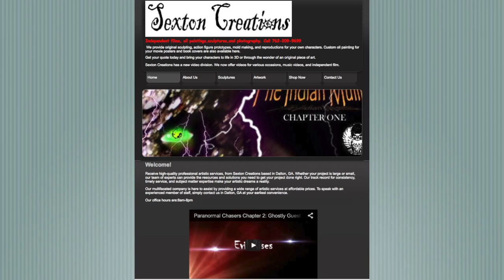Sexton Creations Creator Kevin Sexton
Sexton Creations is a studio in Dalton Georgia, that provides artistic services in sculpting, illustration and film making.

We get together with creator and owner Kevin Sexton to talk about his beginnings as a child the as a wrestler and discuss how became to pursue his life of art and film making, from people who have inspired him to people whom he has inspired.  We talk about how he learned his crafts and his inspirations.

and check out this interview where you can see a glimpse of his own personal independent projects which came out of his own comic book creations.

The Lounge is dedicated to presenting incredible talents and demonstrate their diversity and efforts to become artists of their genre.